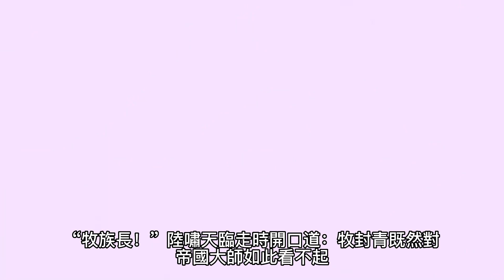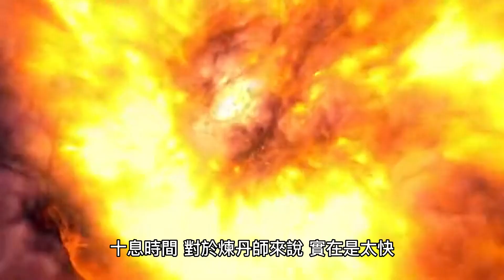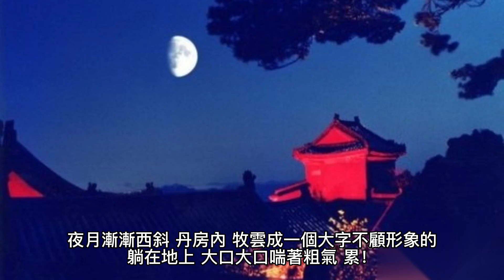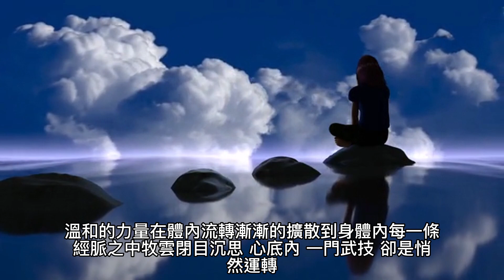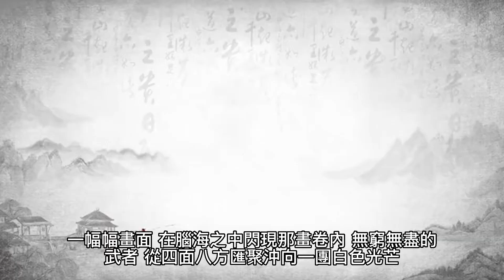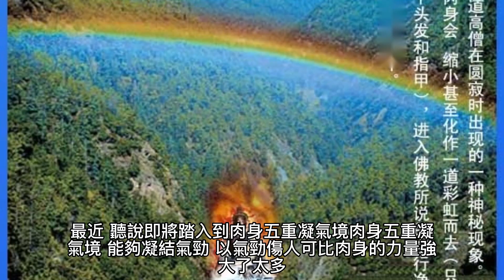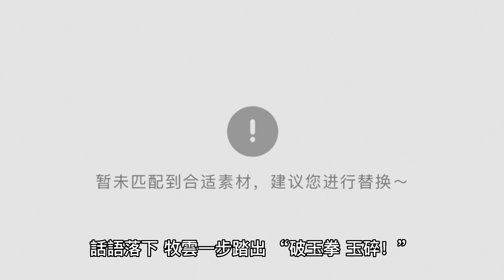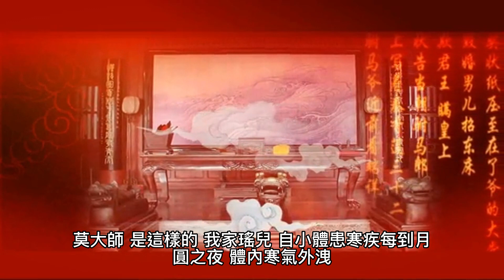{玄幻魔法}{無上神帝} 11~20章 有聲字幕小說